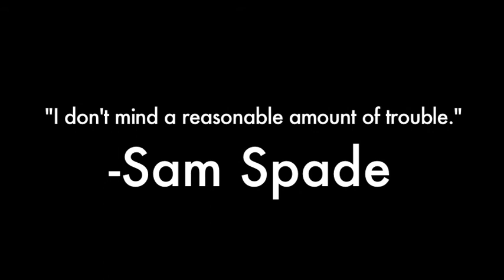The Maltese Falcon Trailer, 2013.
Jordan, Jeremy, Charlie, Antonio.